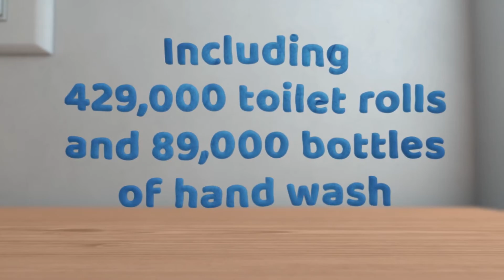Help In Kind Direct provide life's essentials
We wanted to say a huge thank you to those who have supported us so far - your help has enabled us to reach over 1,900 charitable organisations in the UK during the first 10 weeks of lockdown.

But we still need your help to support those in need through this crisis.